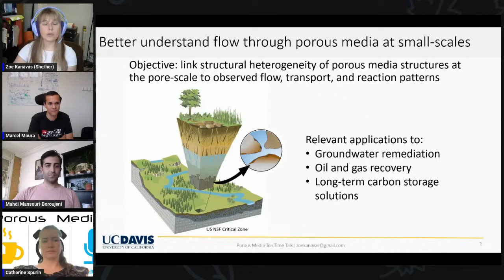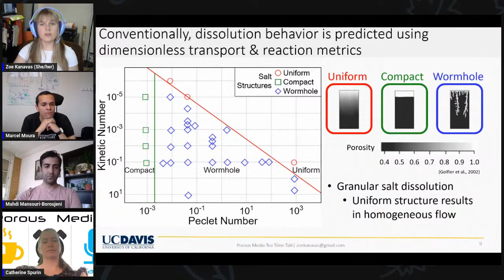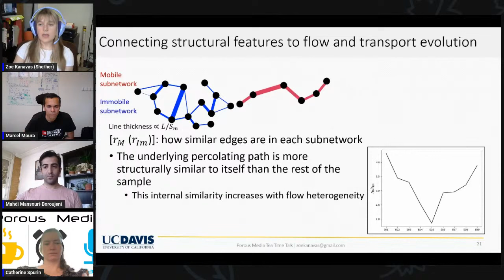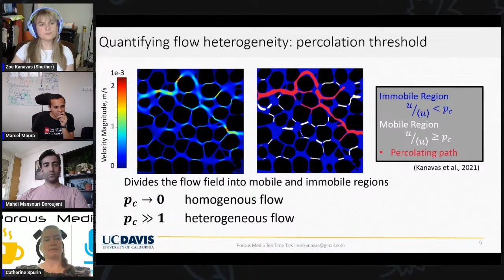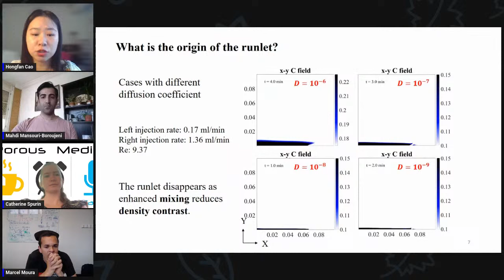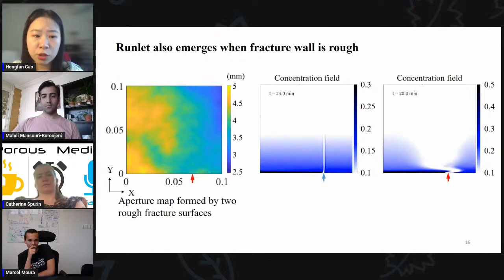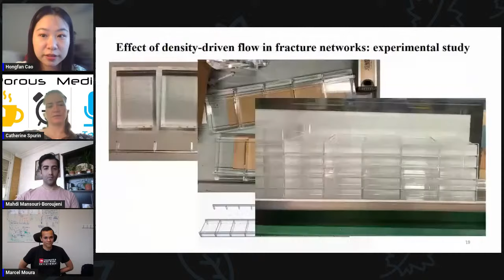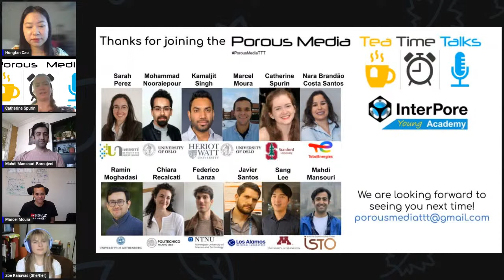Session 49 - Zoe Kanavas (UC Davis, USA) & Hongfan Cao (University of Minnesota, USA)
Session 49 of the “Porous Media Tea Time Talks” webinar series:
Flow phenomena under pore-scale spatial heterogeneity in geologic media, By: Zoe Kanavas, Morales Lab, Department of Civil and Environmental Engineering, University of California Davis, USA
Density effects on the emergence of unstable focused flow in fractured systems, By: Hongfan Cao, Kang Lab, Department of Earth & Environmental Sciences, University of Minnesota, USA